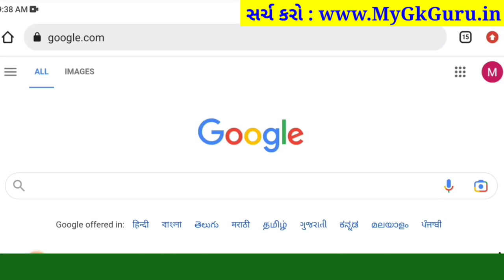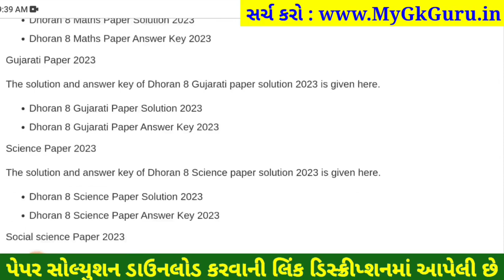💥 STD 8 Science paper solution 2023 80 marks, std 8 Science paper solution 2023 std 8 science paper